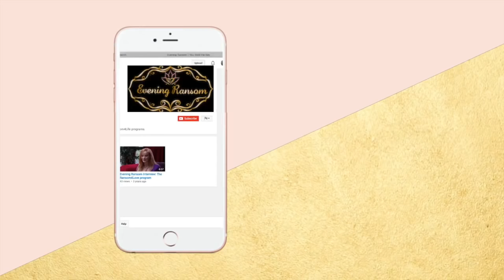ARE YOUR PARENTS EMOTIONALLY IMMATURE NARCISSISTS? WHAT YOU CAN DO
ARE YOUR PARENTS EMOTIONALLY IMMATURE NARCISSISTS?  WHAT YOU CAN DO  is a video about how to deal with having parents who are emotionally stunted in some way where their needs always come first and as the child you have spent your life trying to keep them happy.  It is an often misunderstood issue that can lead a child to grow up not knowing what they need or even who they are.  It leads to codependency, poor boundaries, self sabotage, and far too often ongoing abuse in future relationships all  as a result of having caregivers who are not emotionally present and available to nurture, guide, care for and respond to their children's emotional needs.

00:00  Emotionally Immature Parents
00:57  Having Good Boundaries
02:42  A Message For Minors
04:25  Be Aware of Sabotage